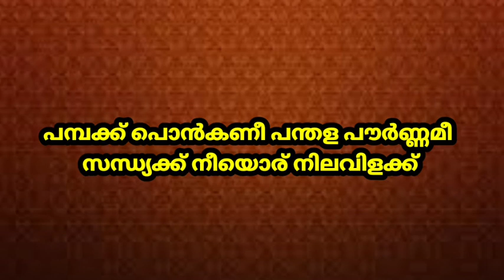Pamabakku Ponkani Panthala Pournami=Hd Karaoke With Lyrics|Ayyappa Bhakthiganangal.Vol.21{2001}